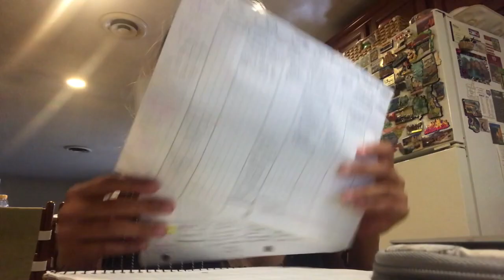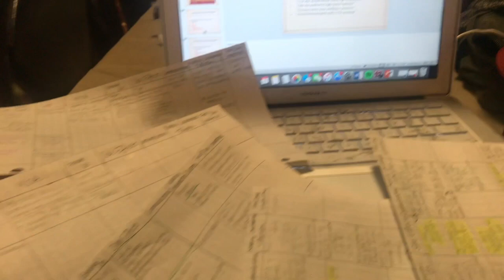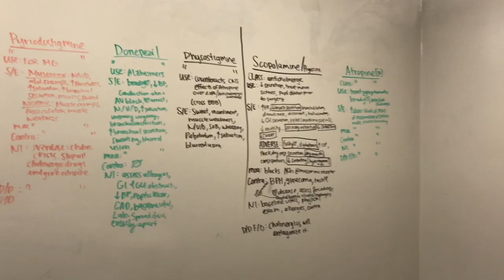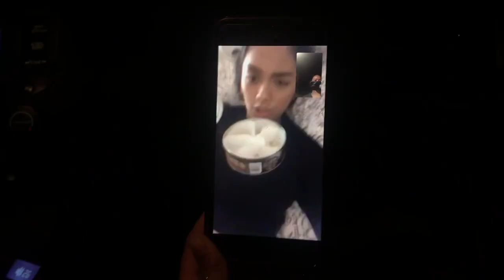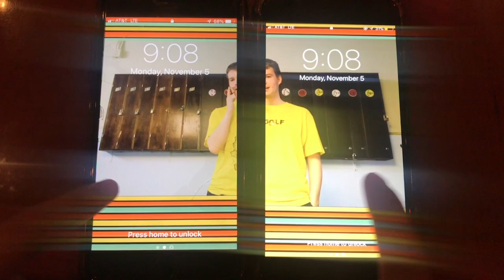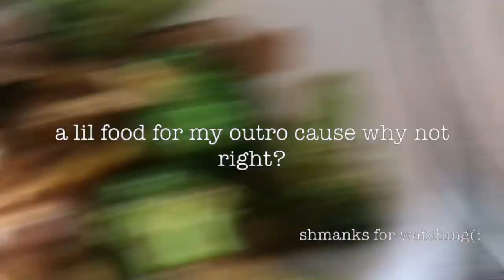MY NURSING SCHOOL VLOG 3:7 | attempting to socialize more & mini GRWM | Avery Olarte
FINALLY! more friend time(: I know I'm basically a month behind on these vlogs, but I'll catch up!